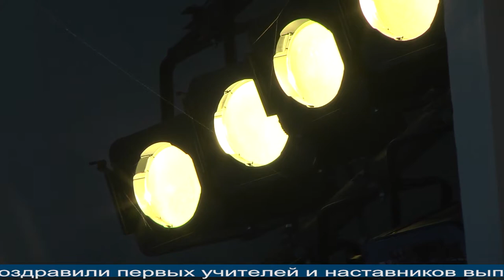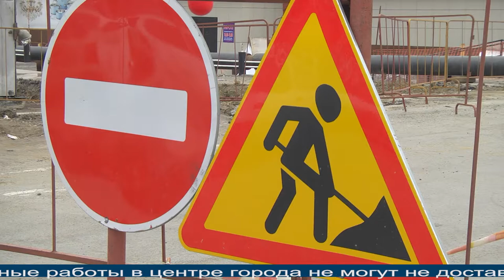Магаданское время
Магадан 2021